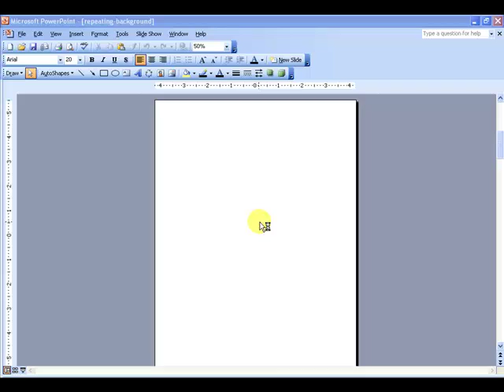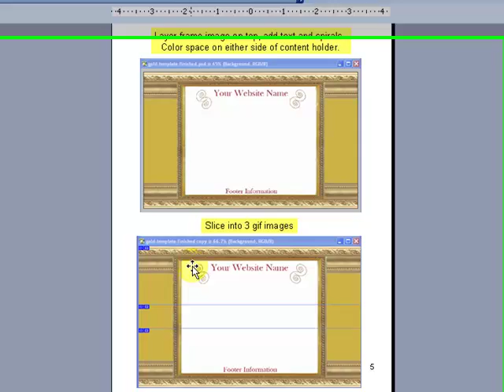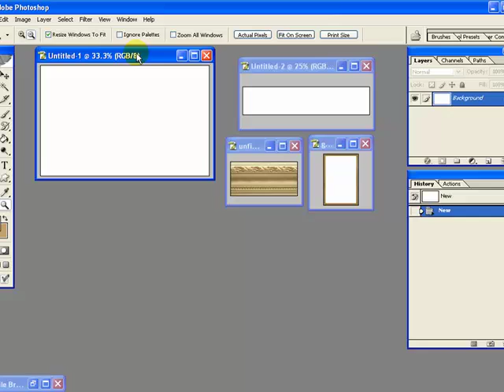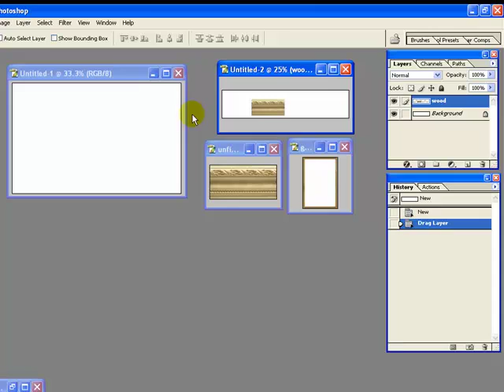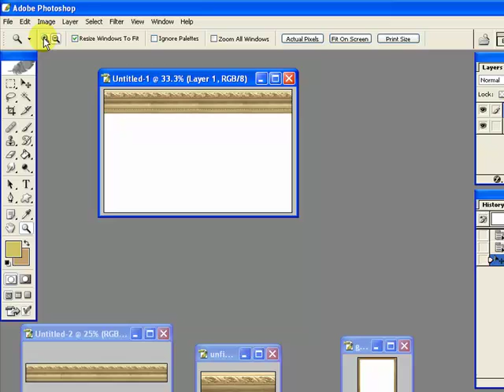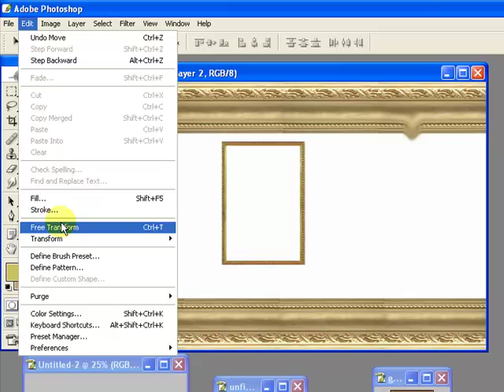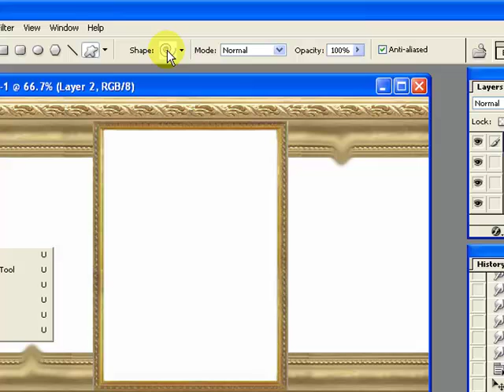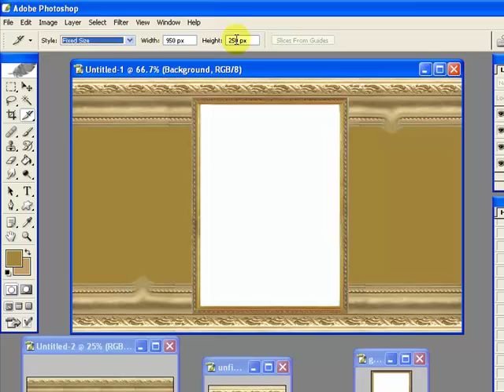Free Website Template Design w/ Repeating Background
Liquid Tutorial. Create your own free website template design with repeating background using Photoshop and HTML. No CSS necessary.